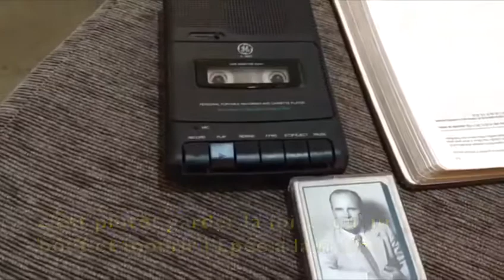Fr. William Branham